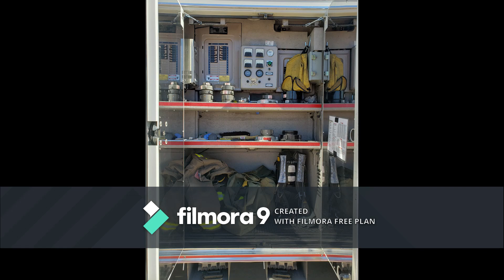Las Vegas (Henderson) Fire Station Home School Field Trip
Las Vegas Home Schoolers having fun learning!